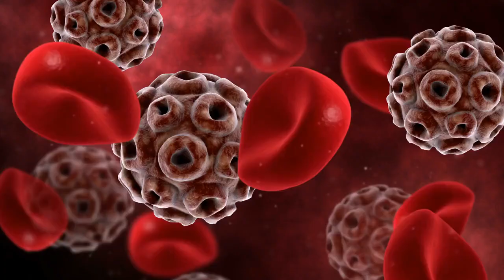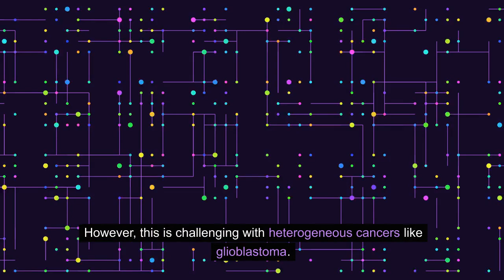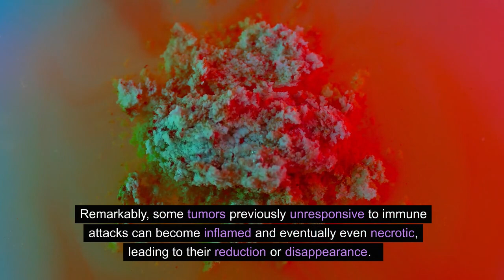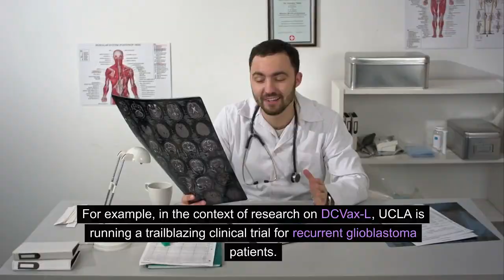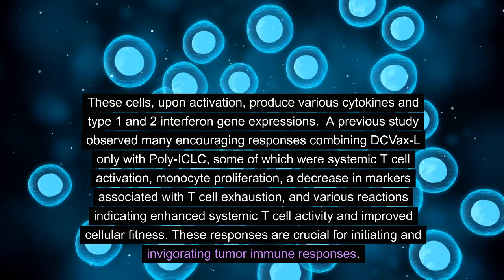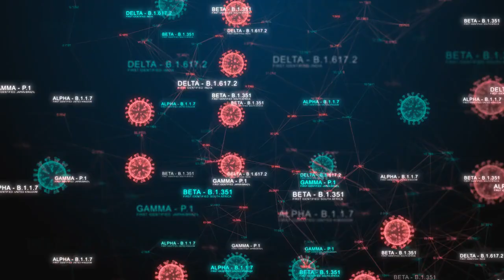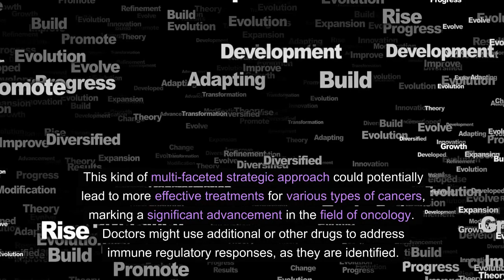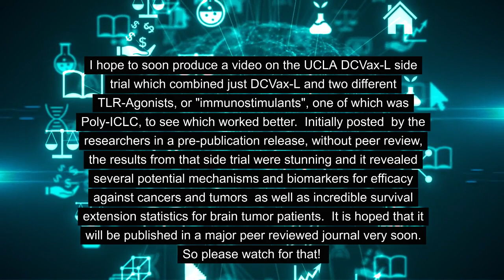Empowering Patients: Understanding Evolving Strategies Around Immunotherapies - DCVax-L and Beyond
In 'Empowering Patients: Understanding Evolving Strategies Around Immunotherapies - DCVax-L and Beyond', we delve into the latest advancements in cancer treatment, focusing on the transformative potential of immunotherapies. This video is a must-watch for anyone touched by the challenge of advanced cancer, particularly when traditional treatments fall short.

We explore the groundbreaking realm of immunotherapies, highlighting how they harness the body's own immune system to fight cancer. The journey of understanding starts with the challenges cancer presents, like its ability to evade immune detection, and progresses to innovative solutions being developed by researchers.

Special emphasis is placed on the role of dendritic cells, the immune system's maestros, and their use in personalized vaccines like DCVax-L. We discuss how these advanced therapies, along with other treatments such as poly-iclc and Keytruda, offer new hope in combating complex cancers like glioblastoma.

This video is particularly relevant for those looking beyond conventional cancer treatments, seeking to understand the intricacies of the latest options available. It's an informative guide for patients and their loved ones who are navigating the often overwhelming world of cancer therapy, offering insights into the promising future of oncology.

Your support helps spread awareness and empowers more patients in their journey.